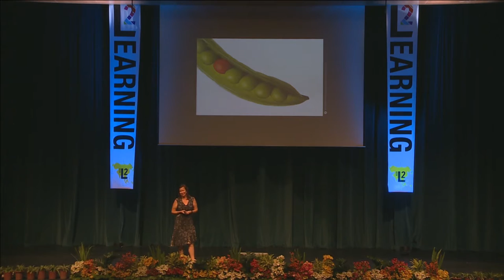Confessions of an I.I.A.E.W. - Chrissy Hellyer